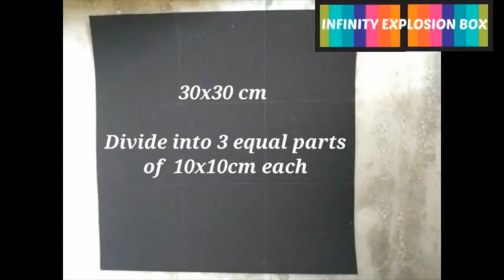INFINITY EXPLOSION BOX